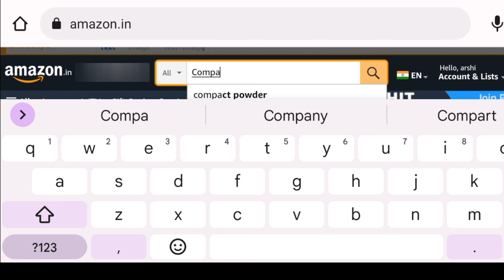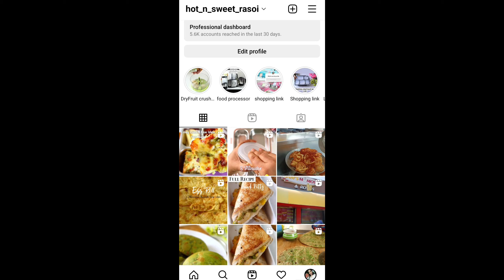Best Lunch Box For Office & School | LEAK PROOF Tiffin Box | Best Compartment Tiffin box for office.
tiffin box
steel lunch box for school
best tiffin box
steel tiffin box
best tiffin box for office
leak proof lunch box
lunch box
lunch box for office

3 compartment Lunch box

4 comparent lunch box

5 Compartment Lunch box

Hot and sweet rasoi